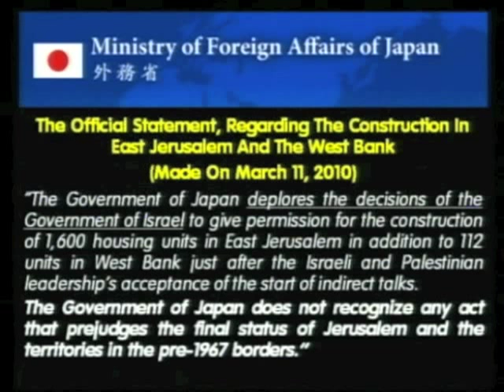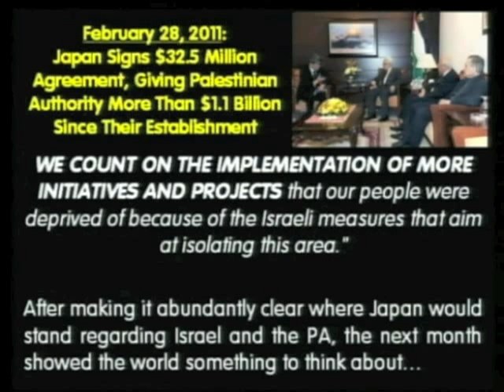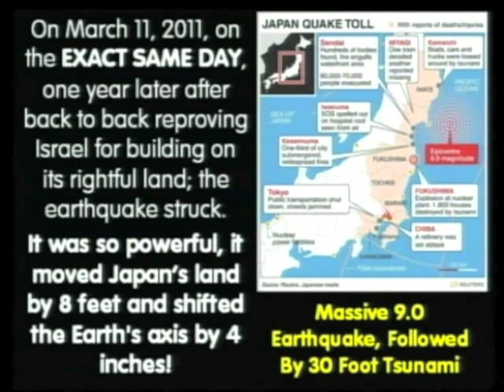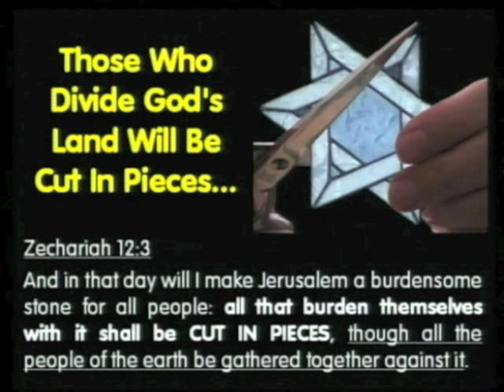The Price Of Dividing Israel #8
God made a covenant with the Jewish people concerning the land of Israel. He added a promise to either bless or curse those who would bless or curse them. What has happened to America after we have forced Israel to divide their covenant land? This message is an update to a series I did a couple of years ago dealing with this issue. Preached May, 2011, I relate current events with the disasters hitting our nation as it relates to our dealings with Israel. This series will cover many of those disasters. (Please ignore the low lighting due to the use of visuals during this presentation.)